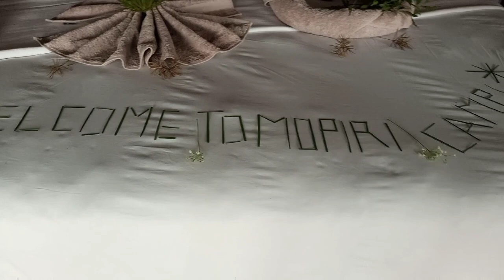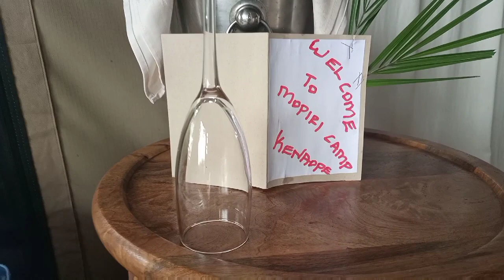Mopiri Camp, Okavango Delta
Hidden away on the North-West side of the Okavango Delta, Mopiri Camp offers its guests the perfect water camp experience. Seven spacious en-suite tents and three family units are set on the banks of Weboro Lagoon offering incredible panoramic views. The rooms are light and spacious and all have a separate bathroom with a large rain shower, and twin sinks. The bathrooms are adjoined to the rooms by a short corridor. The main area consists of a large dining room, with a separate lounge area. There is a large deck overlooking the lagoon offering hidden away seating areas and a fire pit perfect for stargazing. The swimming pool is positioned with views over the flood plain. There is a boma in the middle of the island where traditional evenings can be held and guests can enjoy the sounds of the local choir and have a chance to taste the local cuisine. The private Mopiri airstrip is only a five-minute boat ride from camp so you can travel from Maun to Mopiri in under an hour. You can also self-drive to the Camp and pickups are done at Etsha 6 village approximately 5hrs  drive from Maun.